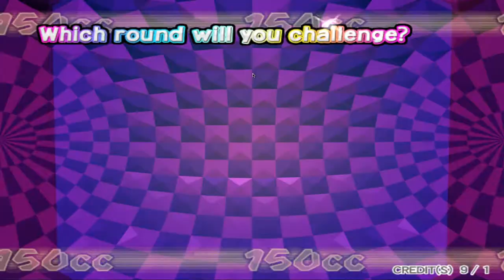Mario Kart Arcade GP - Wario-Cup (150ccm) - #15 - [GER]